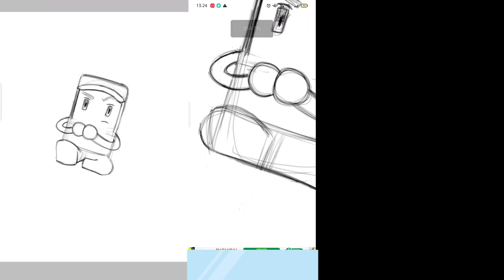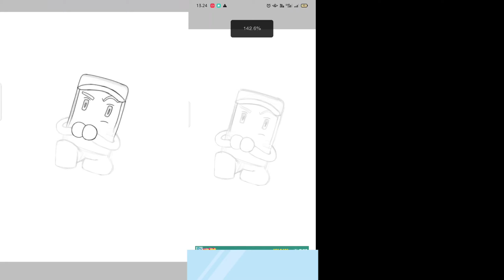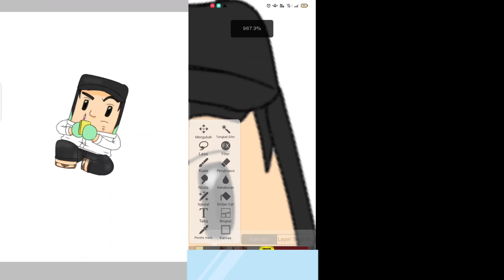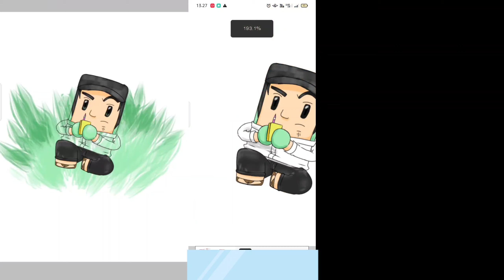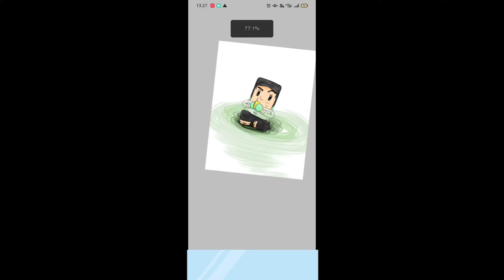Cara Menggambar dan Mewarna Karakter Android Duduk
Belajar pose Android